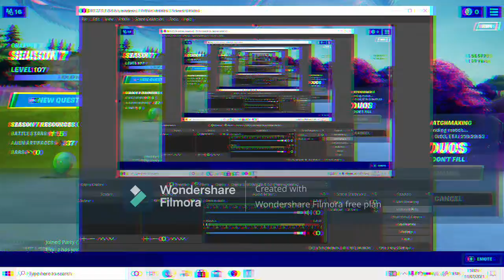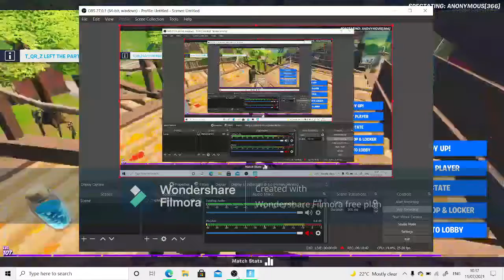Playing Fortnite At The Worst Settings Possible!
sorry i have not been playing and recording